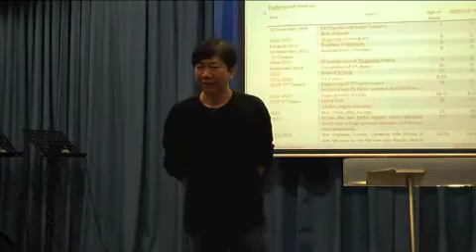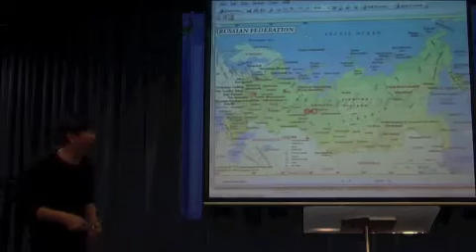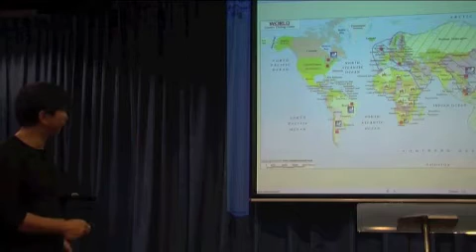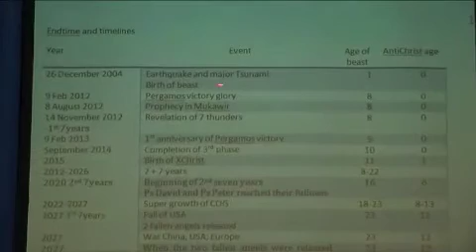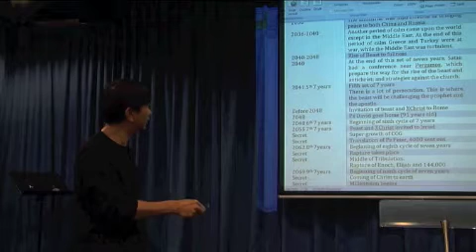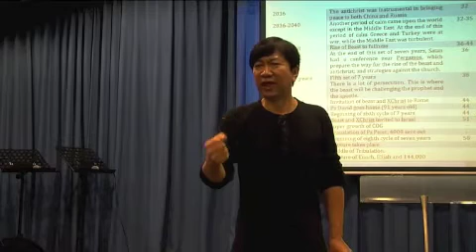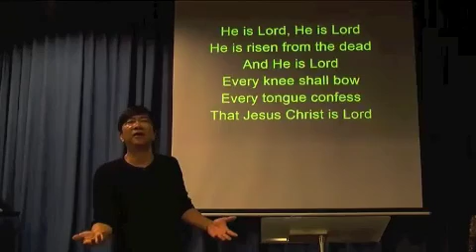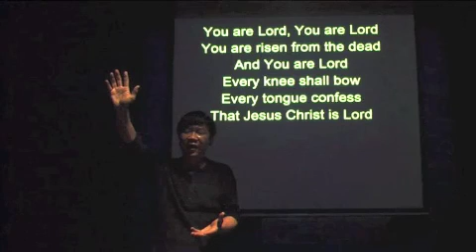Rapture Series pt. 6: Fourth Seven Years Russia and China (April 5, 2013) —Dr. Johann (JMP)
Rapture Series Part 6: Fourth Seven Years Russia and China (April 5, 2013)